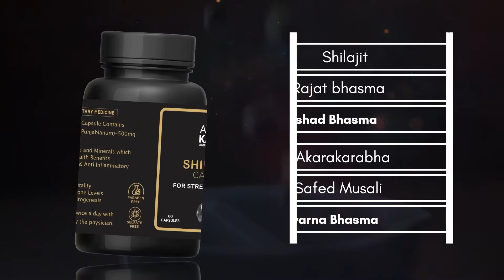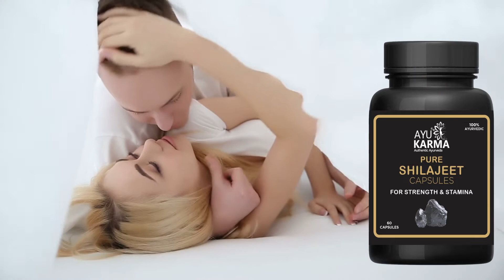Shilajit Benefits, Medicinal Uses